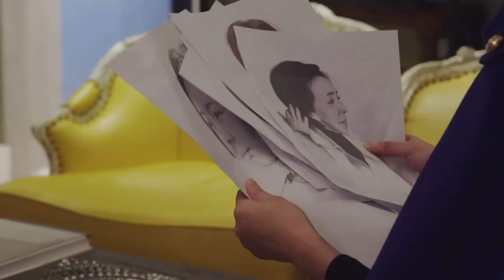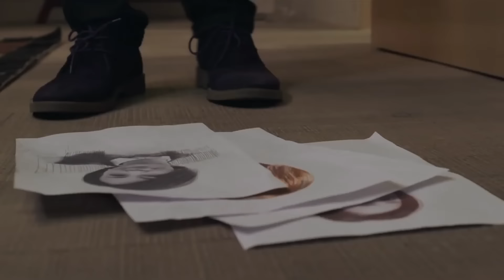好看的电视剧【真爱前夫】41丨城里媳妇因婆媳矛盾闹离婚，分开后却发现怀了前夫的孩子，思前想后选择隐瞒再婚，却发觉前夫是难割舍的真爱（王琳、靳东））